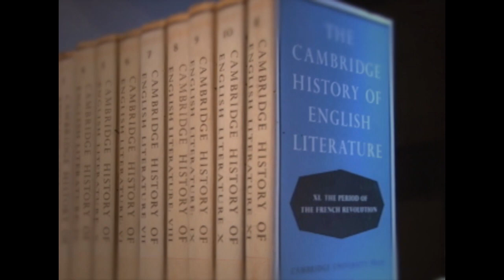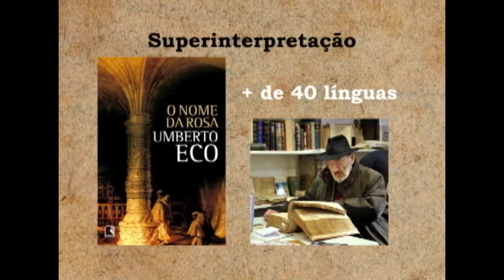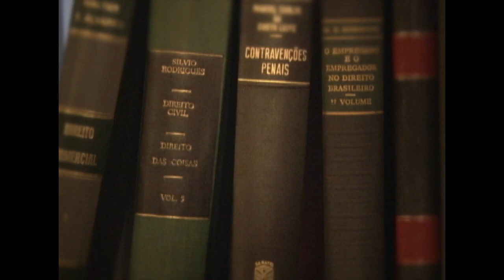Direito & Literatura - Superinterpretação (Bloco 1)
Nesse programa, Lenio Streck discute o tema "Superinterpretação" André Karam Trindade, Professor de Direito da Faculdade Guanambi; Draiton Gonzaga de Souza, Professor de Filosofia da PUCRS; e Augusto Jobim do Amaral, Professor de Direito da PUCRS.